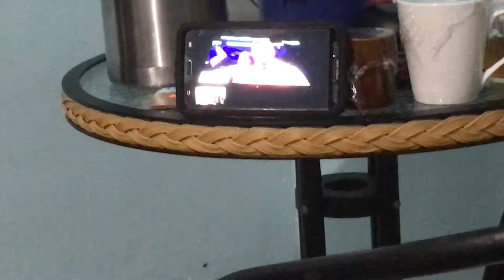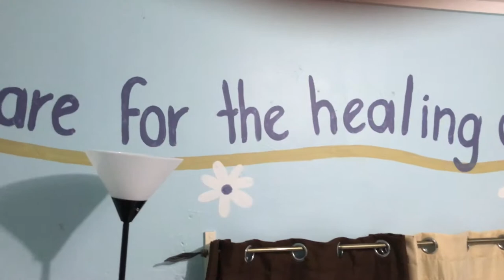SEBIOLOGY 101 - USHA VILLAGE TRIP 2 | AUG 2017